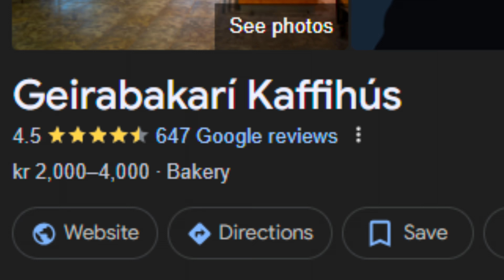Live Your Life Like A Movie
This video originally started out as a quick "movie scene in real life" video, but became something quite different. Kind of a thesis of my entire life. I really hope you enjoy this video!